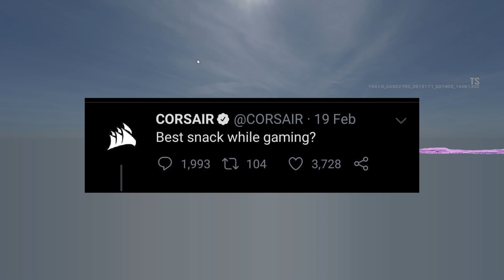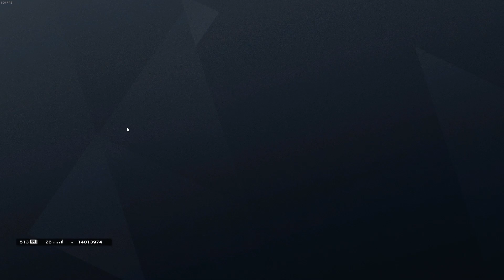Blind Siege Moments | Rainbow Six: Siege